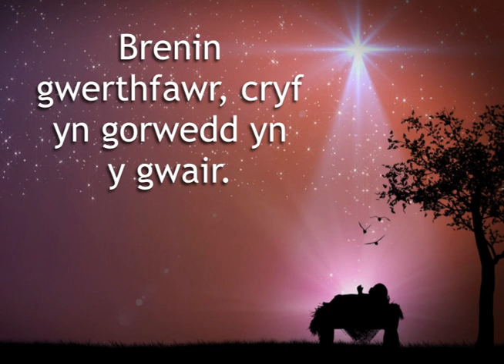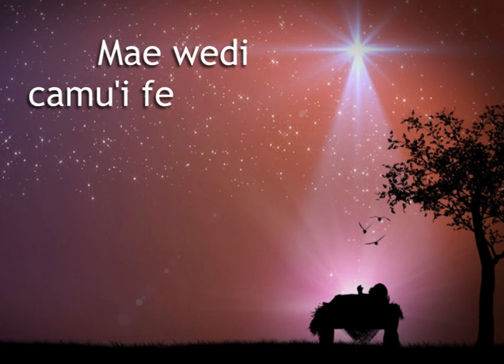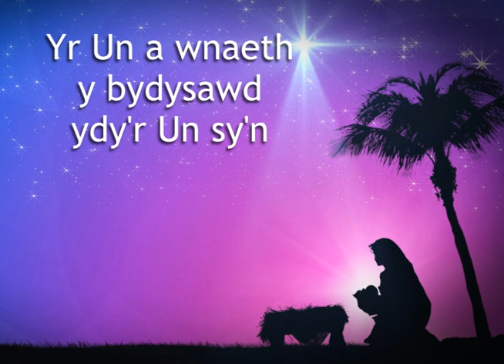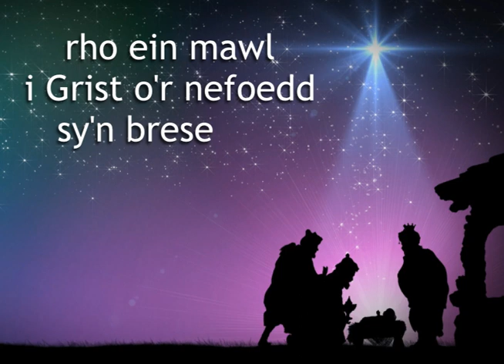Mae E'n bresennol